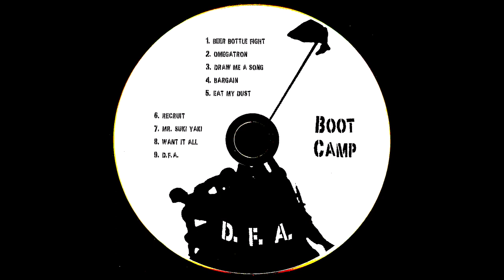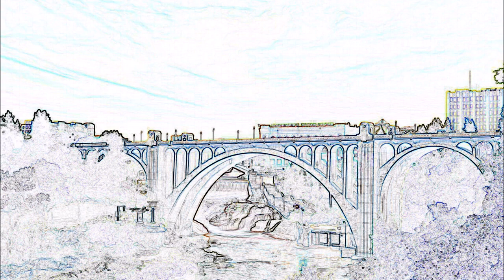Dee Farmin Army - "Boot Camp", Independent Release 2004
Boot Camp

00:00 - Beer Bottle Fight
03:37 - Omegathon
05:47 - Draw Me A Song
08:05 - Bargain
10:49 - Eat My Dust
12:41 - Recruit
14:47 - Mr. Suki Yaki
17:25 - Want It All
20:23 - D.F.A.

Dee Farmin Army:
Dee Farmin - Vocals
Matt Ingwerson  - Bass
Paul Wanker - Guitar
Duff Evans - Drums

All songs copyright - Dee Farmin Army 2004

Photography - Laci Cole & James McAllister

Video - Grim Reaper 2020